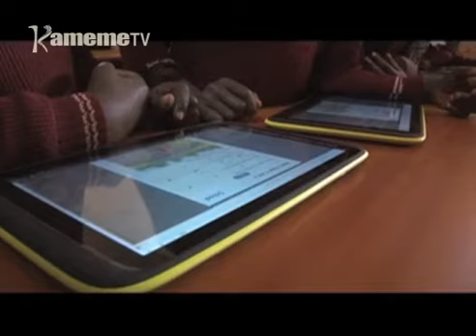CS Mucheru kuuga thirikari ndiri na itanya ria kuhotomia mitambo ya ukinyaniria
Minista wa ukinyaniria Joe Mucheru niareganite na uhoro ati thirikari iri na itanya ria kuhotomia mitambo ya ukinyaniria riri twerekeire ithurano nene.

Minista Mucheru agwetete uu guku agithing’iriria kihoto kia o mukenya gia kwiyaria undu uria ekwenda mahinda o mothe.

Mbataru wa Mwangi ari na uhoro makiria.